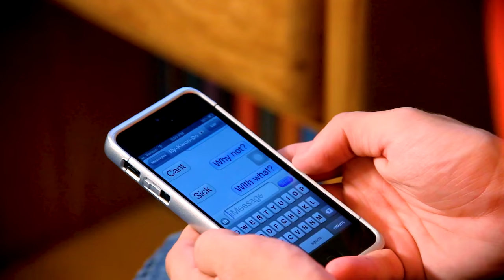REACTING TO OLD VIDEOS!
Ryan and I react to his earliest videos on the channel.

Our equipment:
Main Lens
Vlogging Lens
Body to lens adapter
Boom microphone
Vlogging microphone
Audio recorder
Mic stand